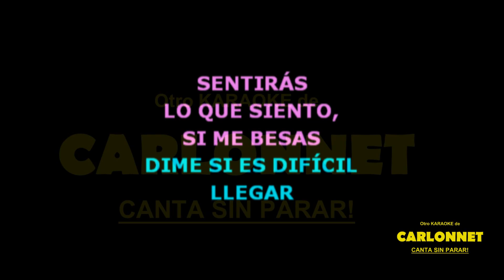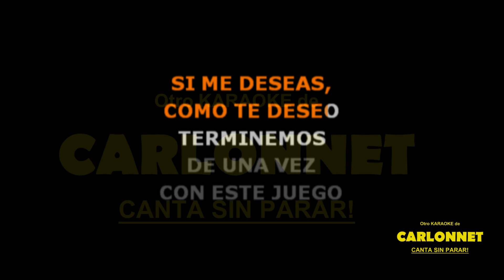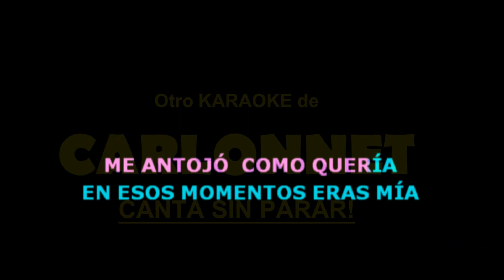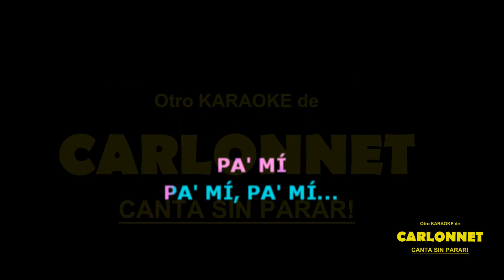Te Quiero Pa' Mi - Don Omar Feat Zion y Lennox (Karaoke)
En esta ocasión te invito a que cantes a todo pulmón "TE QUIERO PARA MÍ", espectacular canción interpretada originalmente por DON OMAR en compañía de ZION & LENNOX.

El remake es producido por Andrés Mendez - The Kapo Music

"TE QUIERO PARA MÍ" es todo un éxito que ahora tu puedes interpretar cuantas veces quieras.